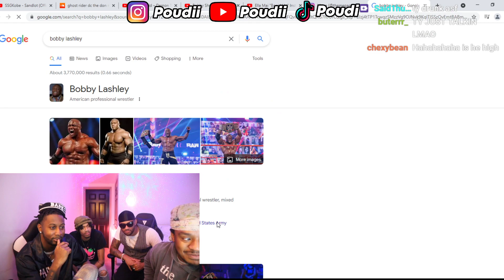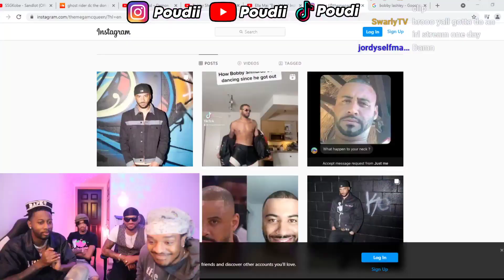Poudii Talks Bobby Shmurda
Sign up for Merch Drop 3 to get access before everybody so it won't sell out